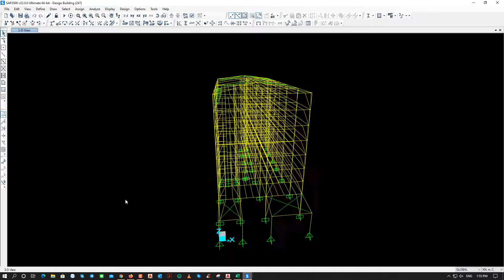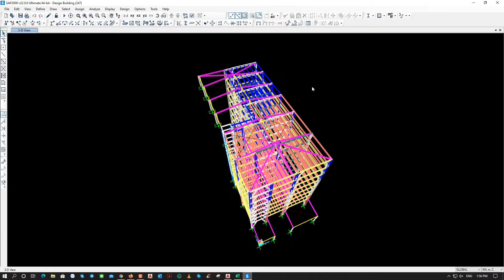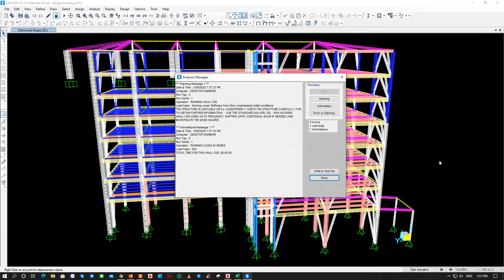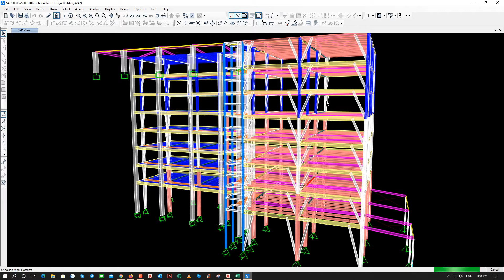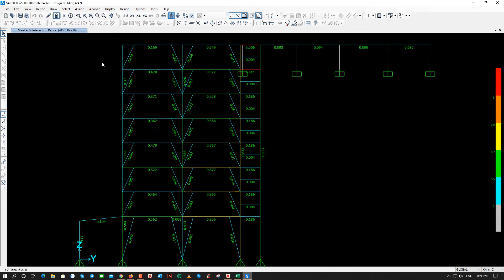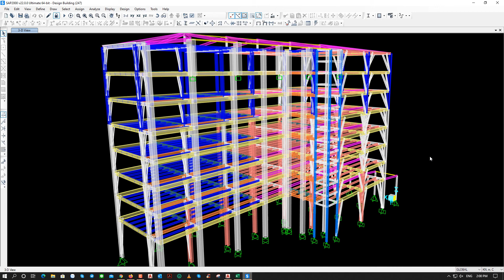How to design sap2000 v22 steel structure building